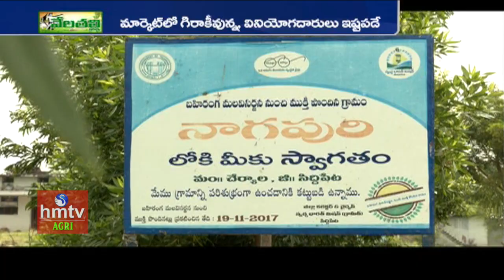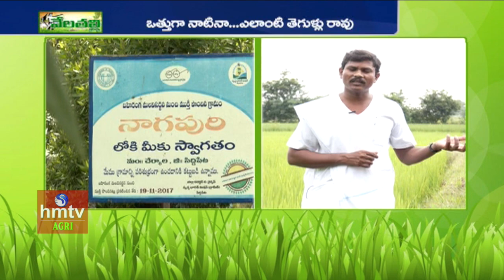దేశీయ వరిలో అధిక దిగుబడులు పొందాలంటే ..! | hmtv Agri